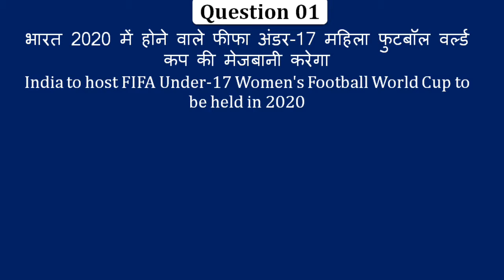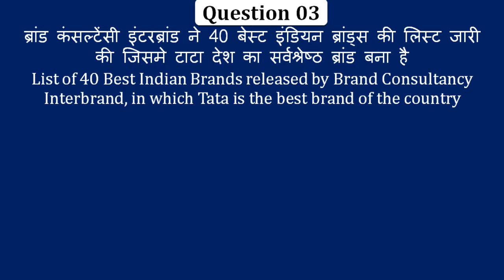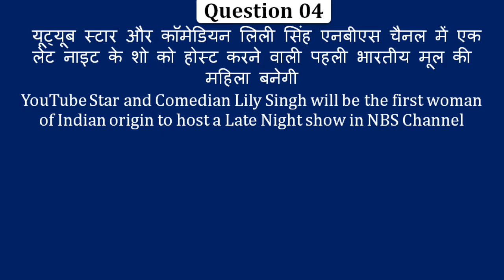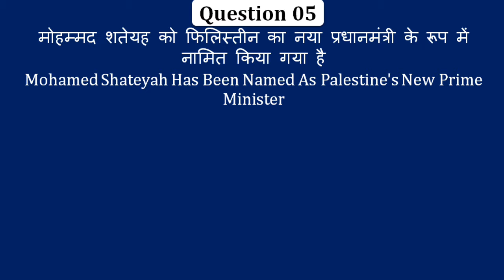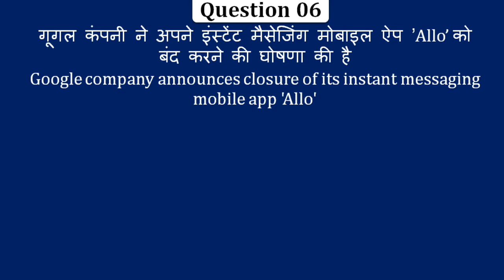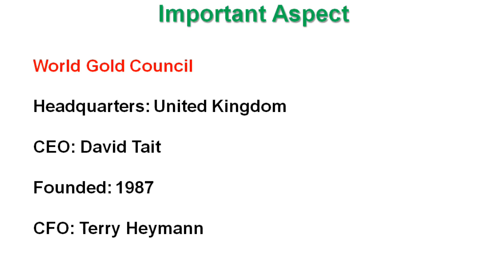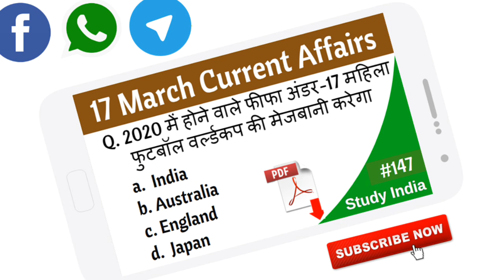Daily 6:15 AM | 17 मार्च 2019 Current Affairs -Daily Current Affairs Quiz | Important Gk Question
Daily 6:15 AM | 09 मार्च 2019 Current Affairs -Daily Current Affairs Quiz | Important Gk Question

150 Question Rajasthan Speed Test Gk 01

आज_17_मार्च _2019

6 month current affair,six month current affair,january to june current affair,best current affair,3 month current affair,june current affair,july current affairs,my current affair,gk world